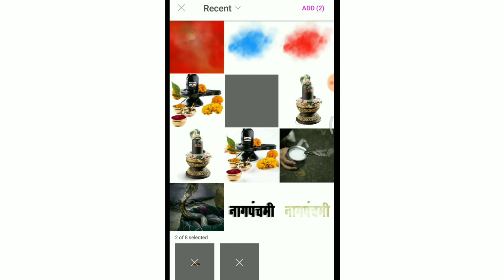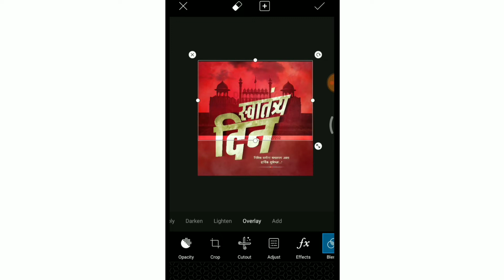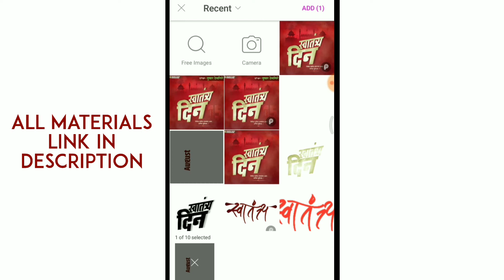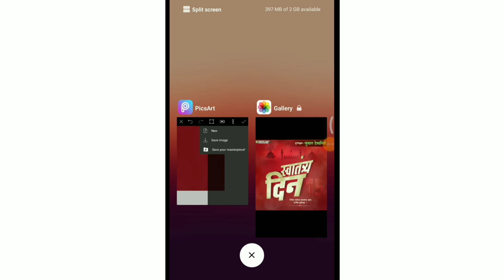15 August Special Banner Editing | स्वातंत्र्य दिन Special Banner Design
बॅकग्राऊंड आणि 𝐩𝐧𝐠'𝐬 खालील लिंक वरती तुम्हाला मिळतील. पासवर्ड व्हिडिओ मध्ये दिलेला आहे त्यामुळे व्हिडिओ 𝐒𝐤𝐢𝐩 करू नका व्हिडिओ पूर्ण पाहा.

🔸𝐏𝐫𝐞𝐯𝐢𝐨𝐮𝐬 𝐕𝐢𝐝𝐞𝐨🔸

🔸𝐀𝐥𝐥 𝐄𝐝𝐢𝐭𝐢𝐧𝐠 𝐀𝐩𝐩𝐬 𝐃𝐨𝐰𝐧𝐥𝐨𝐚𝐝 𝐋𝐢𝐧𝐤𝐬🔸

*𝐈𝐌𝐏𝐎𝐑𝐓𝐀𝐍𝐓 𝐍𝐎𝐓𝐈𝐂𝐄*
These All Things Are Copyrighted. . All Credit Goes to Creators "Copyright Disclaimer Under Section 107 of the Copyright Act 1976, allowance is made for "fair use" for purposes such as criticism, comment, news reporting, teaching, scholarship, and research.
𝐓𝐚𝐠- 𝐁𝐚𝐧𝐧𝐞𝐫 𝐞𝐝𝐢𝐭𝐢𝐧𝐠, 𝐁𝐚𝐧𝐧𝐞𝐫 𝐃𝐞𝐬𝐢𝐠𝐧,𝐏𝐨𝐬𝐭𝐞𝐫 𝐃𝐞𝐬𝐢𝐠𝐧